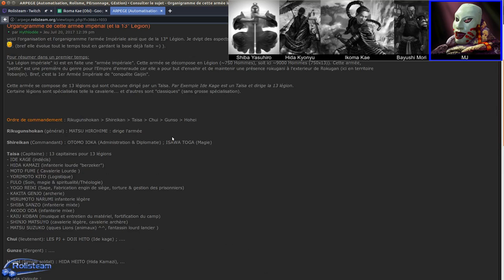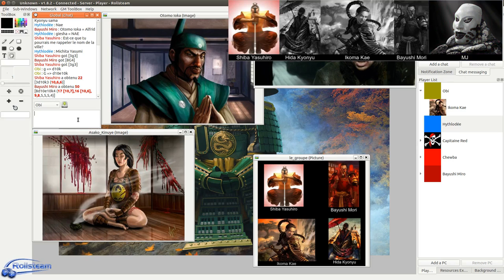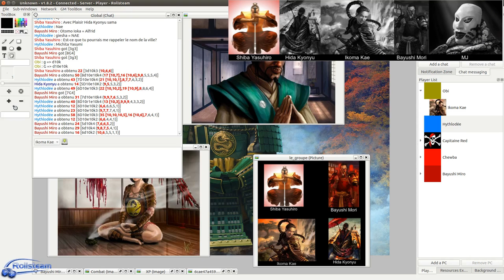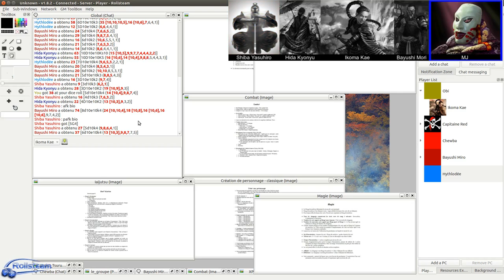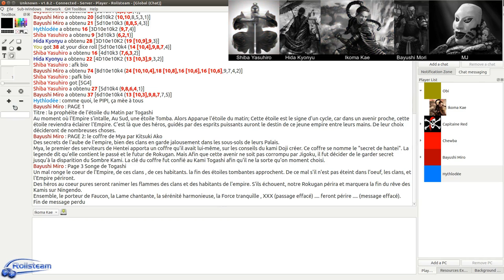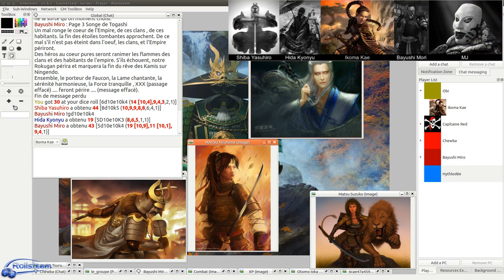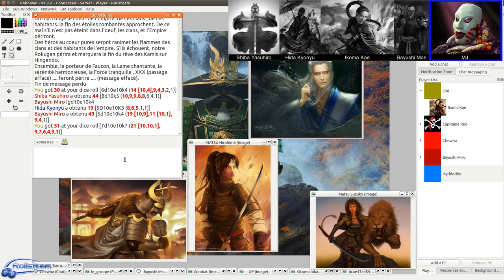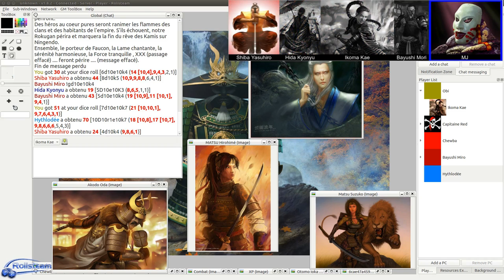JDR - 13ème Légion - Épisode 3 - L5R - intermède autour d'un verre & ronin mort - Rolisteam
Description:
Les Joueurs ont découvert des informations sur le coffre "secret" et part pour un temple perdu phénix